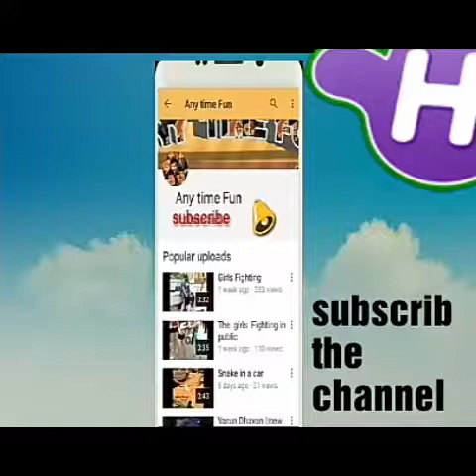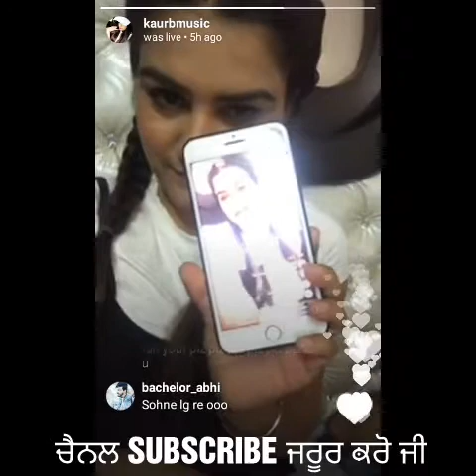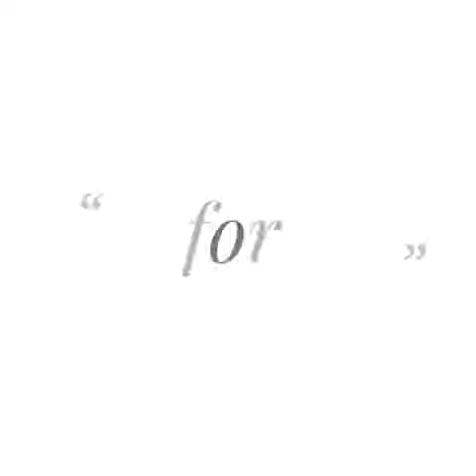kaur B live on Instagram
6.8.2017

Share and information in new song.